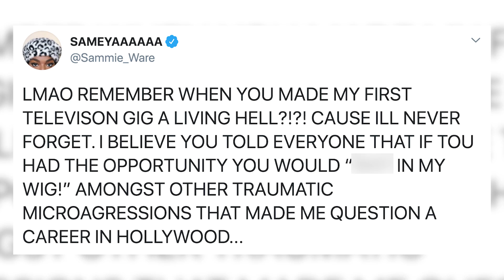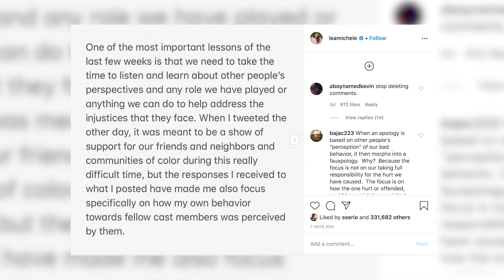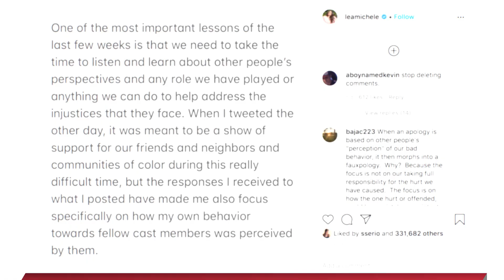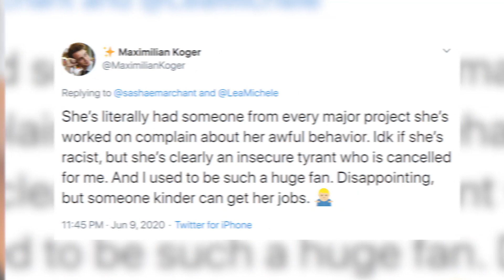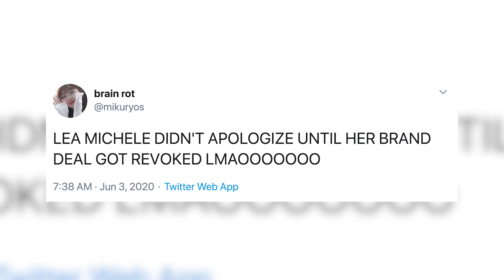Lea Michele Getting 'Behavioral' Help!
Lea Michele is reportedly working on herself after her Glee cast mates recently called her out for her vindictive and ‘mean girl’ behavior on set.

· Want to help protestors? Donate to one or more community bail funds
· Visit Movement for Black Lives for additional ways you can help the cause
· Want to connect with leaders building grass roots campaigns?
Are you an ally and want to learn more? Here are some anti-racism resources